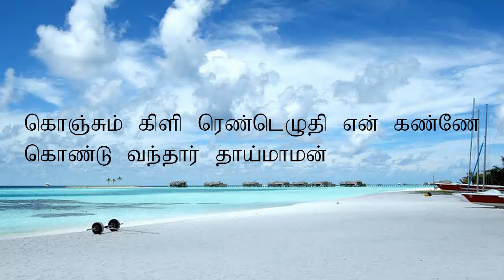பாடல் | தாலாட்டு | அம்மாவின் பெட்டகம்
நம்ம அம்மா, பாட்டி சொன்ன கதைகள்,  பழமொழிகள், பாடல்கள் மற்றும் குறிப்புகள் எல்லாத்தையும் இந்த சேனல்ல்ல நம்ம பார்க்க்லாம்